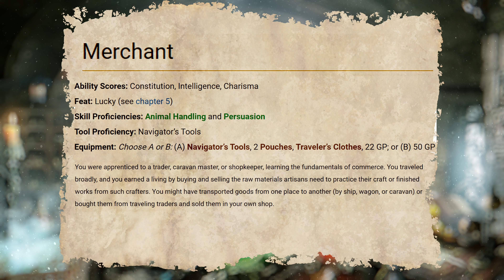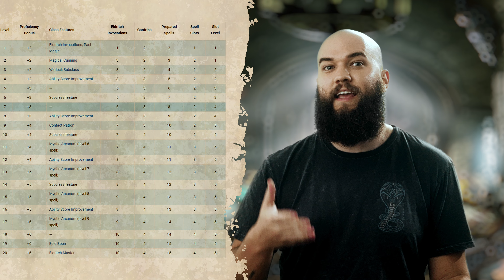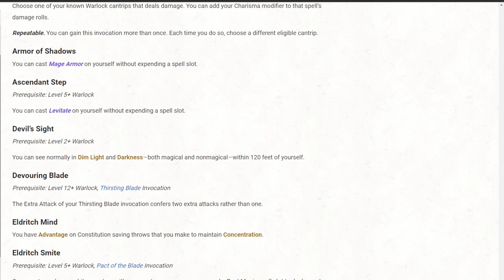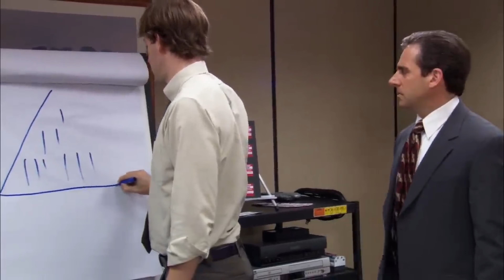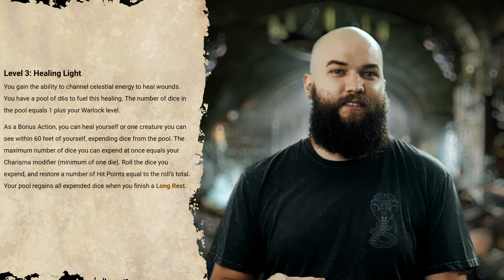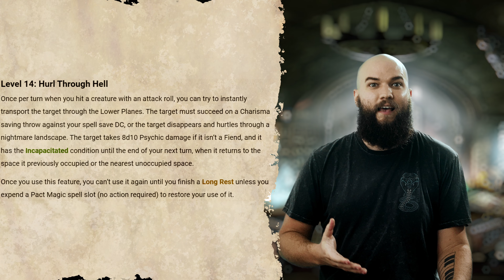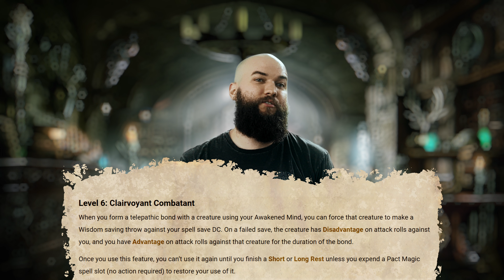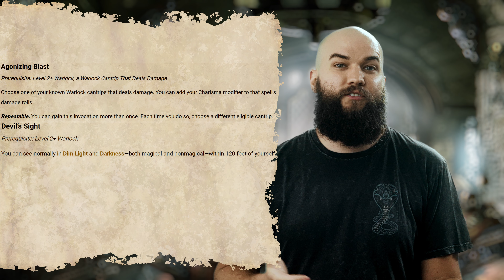You Should WARLOCK | DND 2024 Player's Handbook Guide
The new Warlock from the DND 2024 Player's Handbook is here with new features, abilities, and subclasses. The dungeons and dragons 2024 PHB brings with it the updated Archfey Patron, Celestial Patron, Fiend Patron, and Great Old One Patron Warlock. Let's take a look at the new rules and uncover the 2024 Warlock for D&D.

00:00 Intro
00:12 Ability Scores & Backgrounds
02:00 Level 1
04:35 Level 2
05:06 Level 3
06:14 Archfey Patron
08:22 Celestial Patron
10:43 Fiend Patron
12:23 Great Old One Patron
15:01 Level 4
15:12 Level 5
16:18 Level 9
17:35 Level 11
18:24 Level 19
18:30 Level 20

D&D 5e Player's Handbook
D&D 5e Dungeon Master's Guide
D&D 5e Monster Manual
D&D 5e Xanathar's Guide to Everything
D&D 5e Tasha's Cauldron of Everything
D&D 5e Monsters of the Multiverse

New episodes posted on Mondays along with various Dungeons and Dragons videos and content about printing and painting terrain in between! What other videos would you like to see?